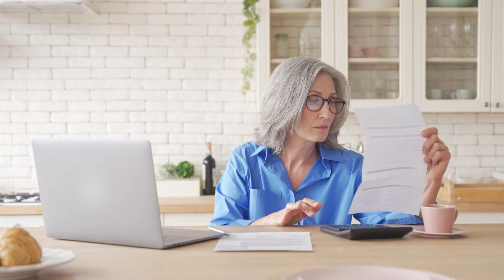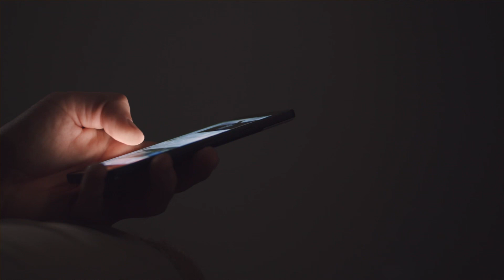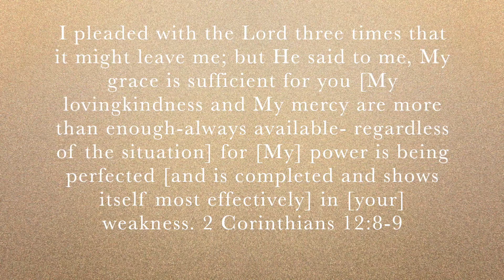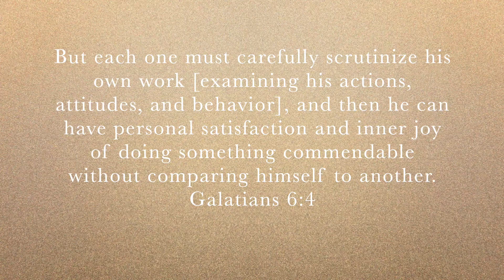Dream Interpretations| You are Graced to Be You!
It's easy to compare the lowest parts of our lives with the highest points of someone else’s timeline. However, the only timeline that we should be concerned about is God’s. God has fashioned all of our days, the good and the bad.  Every one of them was written down before the foundations of this earth. Therefore, we never have to worry that we are behind or missing out just because we may have not reached certain goals as quickly as others. If you remain focused and dedicated to the road ahead of you, then you will find joy and satisfaction that you could never experience attempting to walk in someone else's shoes.

Timestamps:

00:00 Intro
00:53 Dream #1 The Grace to Be You
03:30 Don’t Compare Your Walk
5:00 Dream # 2 The Weight Matches the Grace
07:33 God’s Grace is Sufficient
09:08 Dream #3 Live for What God Wants
11:02 Wonderfully Made
12:10 God Has Not Forgotten You
16:02 Prayer
16:42 Outro

My Books:

The Foundation of Wealth:

The Dream Academy:

Acts of Harlotry: